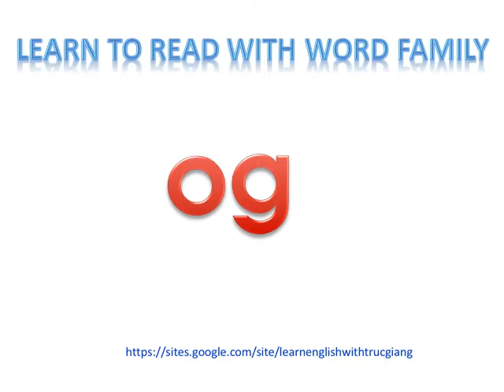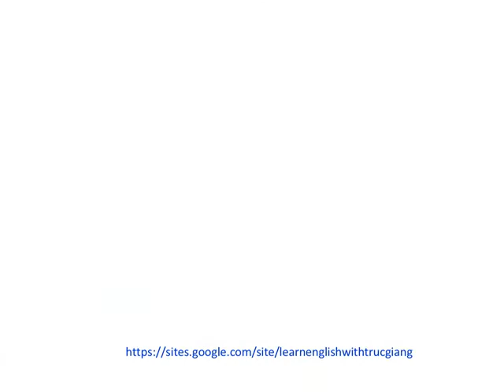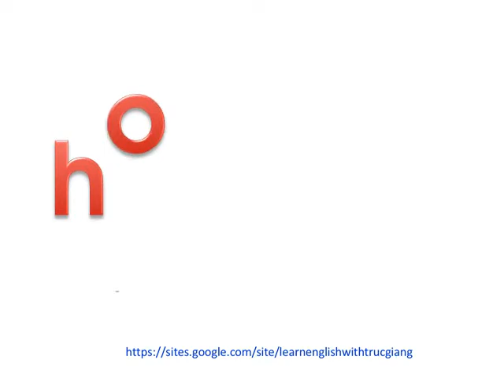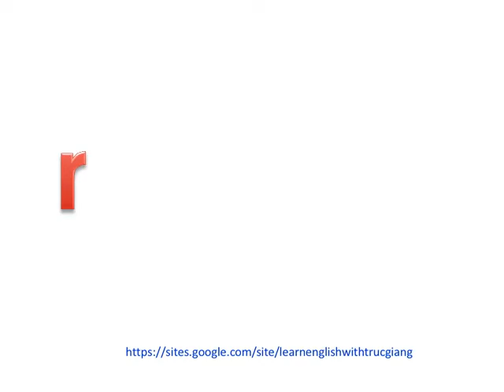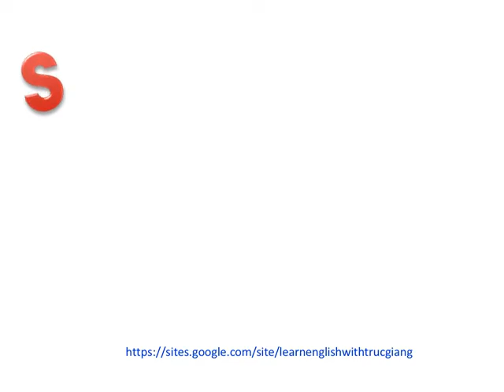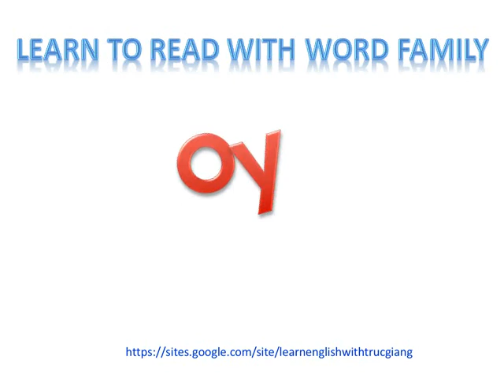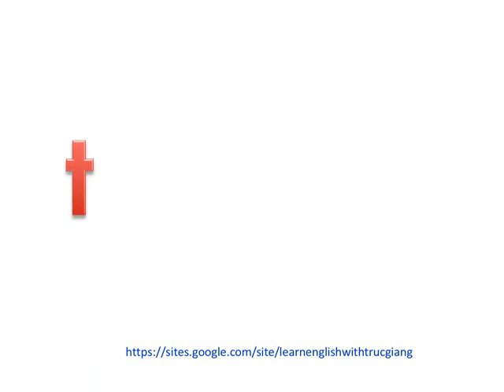word family o learn to read part 1